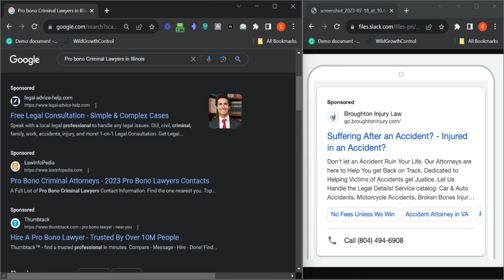Legal-Advice-Help: Achieve Optimal Google Ads Performance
Learn how to achieve optimal Google Ads performance for your law firm. Our video provides insights into identifying and addressing errors that affect your campaigns.

USEFUL RESOURCES